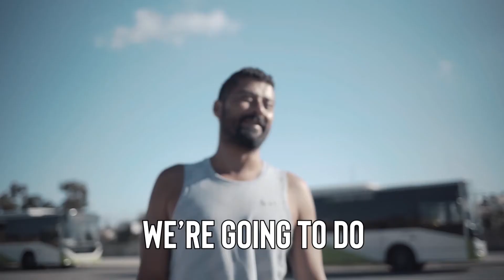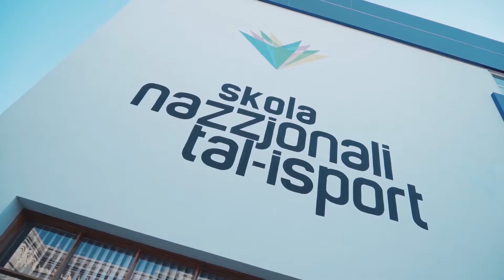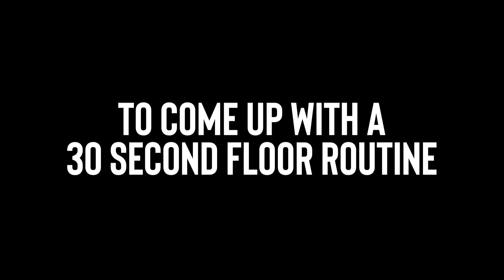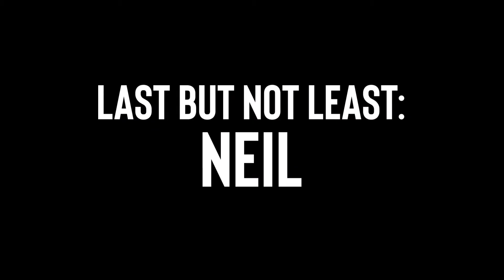WE TOOK 4 ATHLETES TO TRY GYMNASTICS | SWITCH THE SPORT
Ep #02 - We decided to take four of our athletes to an Artistic Gymnastics session.

We put their balance, strength, flexibility & coordination to the test. WATCH OUT - There's a new bromance in town 🤜🤛